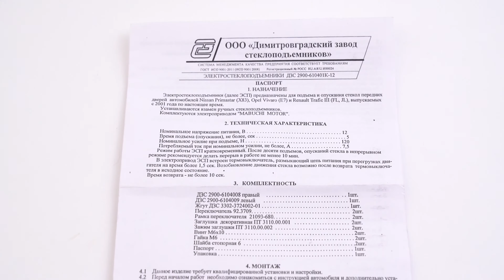Стеклоподъемники для Nissan Primastar, Opel Vivaro и Renault Trafic II. Обзор комплекта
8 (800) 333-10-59 - наш телефон для бесплатных звонков со всей России

Демонстрируемые электрические стеклоподъемники для установки в двери автобусов, фургонов и грузовых автомобилей Nissan Primastar, Opel Vivaro и Renault Trafic II, выпускаемых 2001 года по настоящее время.

Производитель: ООО "Димитровградский завод стеклоподъемников".

В комплект входят:
- два электрических стеклоподъемника с моторедукторами: левый и правый;
- жгут электропроводки для подключения;
- два переключателя стеклоподъемников 92 3709 с рамками;
- декоративные заглушки для установки в обивки дверей в отверстия от ручек механических стеклоподъемников;
- комплект крепежных деталей;
- паспорт электростеклоподъемников с инструкцией по их установке.

Гарантийный срок - 18 месяцев.